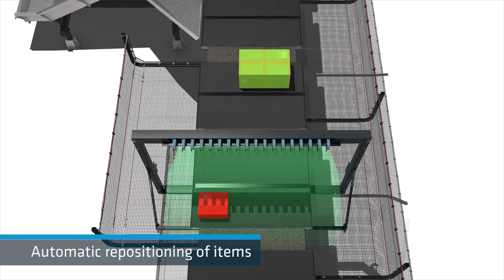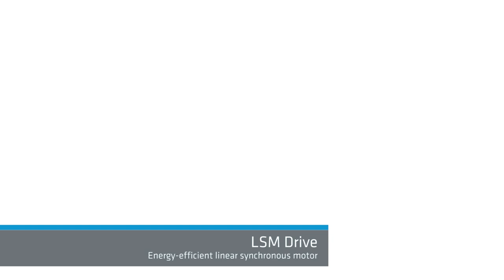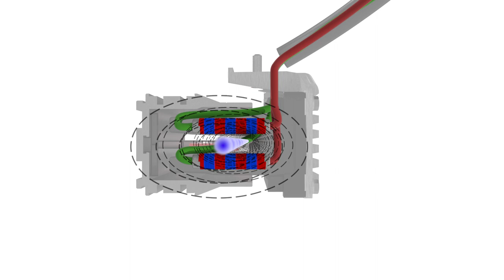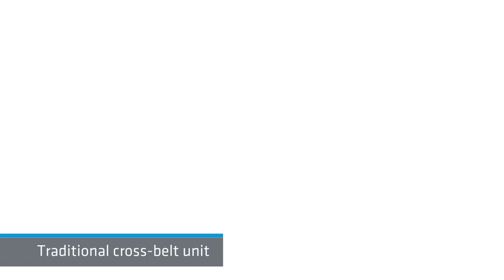New Generation of High-Performance Sorting: The BG Sorter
► The BG Sorter is optimally prepared to meet the challenges of high-performance sorting. The new sorter family offers the appropriate version for each type of item. Tilt tray and cross-belt sorters can be used in customer systems. Thanks to permanent communication with the carriers, the system features exact and controlled sortation with maximum flexibility. Contactless energy and data transmission reduces maintenance costs as well as wear and tear.

The BG Sorter CB (cross belt) offers a reliable solution for sorting any kind of items, such as parcels or bagged goods. The so-called "full cross belt design" means that the maximum belt width is ensured. The customers' benefit: More usable belt surface is available with the same sorter size. This permits handling a wide mix of goods easily and safely. The risk of products lying between the belts is reduced. The E-Tray version (tilt tray) also offers many advantages. An improved tilt tray design prevents items from getting stuck between the trays, which helps to avoid collisions and downtimes.